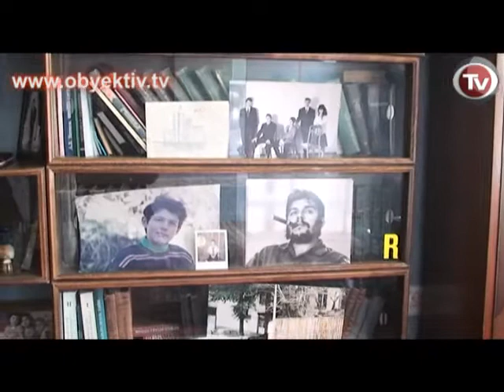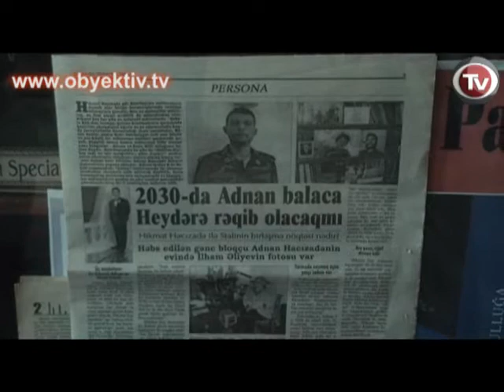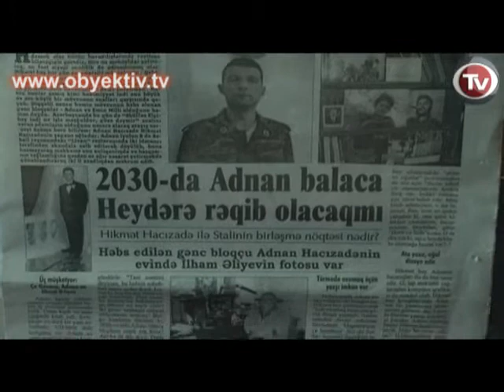ADNAN HACIZADƏ AZADLIQDA